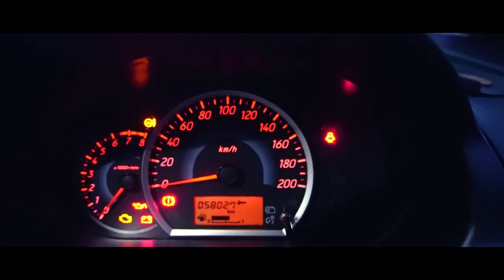Owner's Spotlight - Modifikasi Mitsubishi Mirage Pakai Velg HSR Wheel - HSR KAMIKAZE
TEAMHSR HUNTING CAR. teamhsr lagi cari unit mobil nih untuk shooting. Buat Haiser yang mau berbaik hati minjemin mobilnya untuk shooting, klik link whatsapp ini ya
.Terima Kasih Haiser.
Di Owner’s Spotlight kali ini teamhsr mendatangi Om Rizky dari club mobil IMEC yang sudah modif mobilnya dan menggunakan velg HSR Wheel.
HSR KAMIKAZE R16X7 H8X100-114,3 ET38 SMB